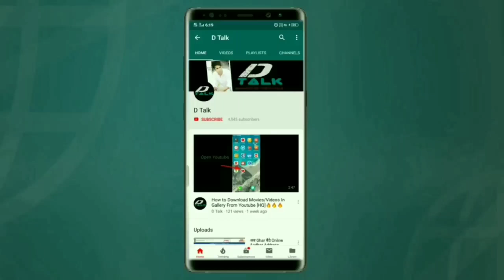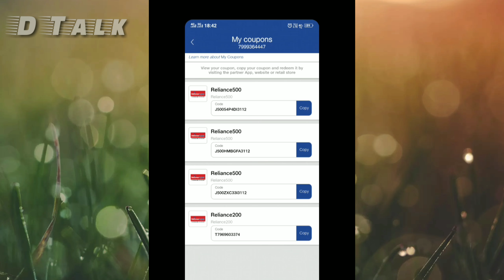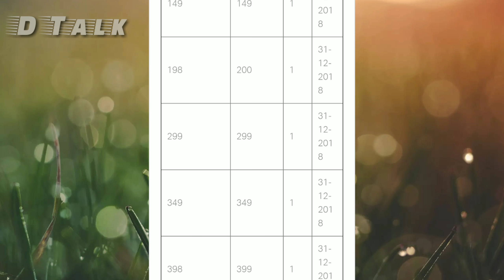Jio Diwali 100% Cashback Offer on Recharge | Reliance Jio Rs.1699 1Year Plan | केसे मिलेगा Voucher?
Hey guys.

दोस्तों jio laya है Diwali 100% Cashback Offer | अब जीतने का recharge करोगे उतना हि Cashback मिलेगा||

Any Query.
How to apply jio 100% Cashback offer
how to recharge jio mobile
reliance jio 1699 recharge
jio 100% Cashback offer
jio recharge offer
Jio 1 year recharge plan
Relinace jio stores
Diwali offer on jio recharge
Diwali 100% cashback
jio plans